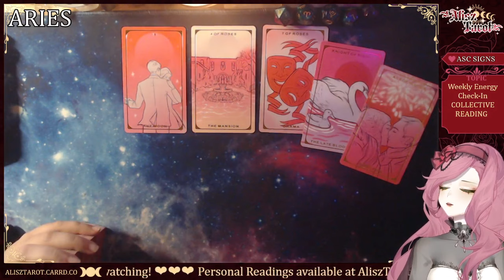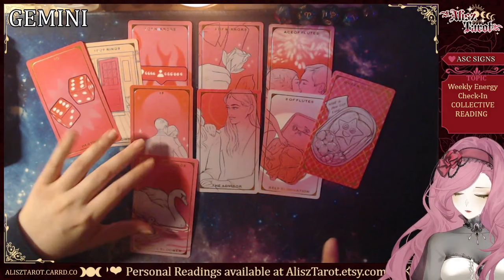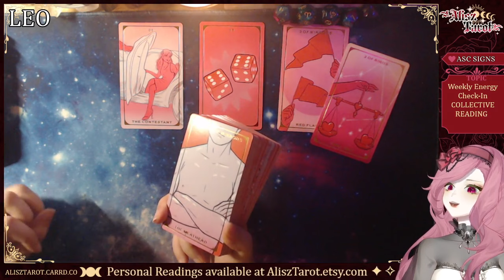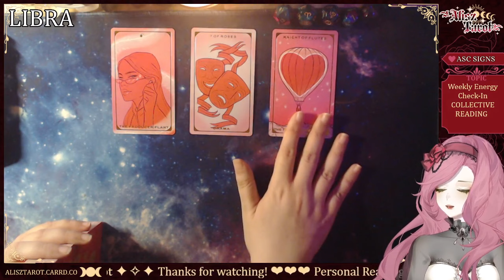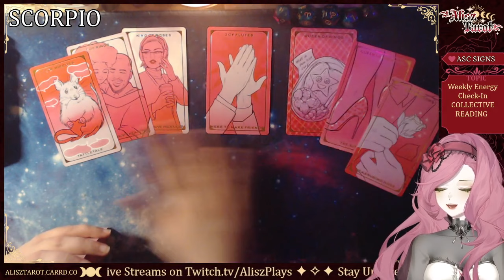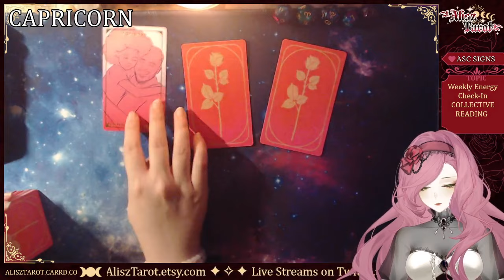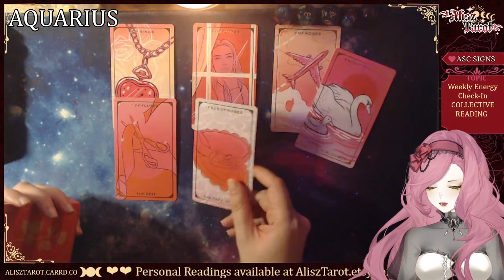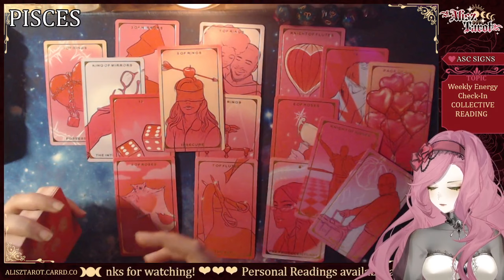🌹 Weekly Tarot Reading (01/30 - 02/05) 🌹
💖 Hello! I'm Alisz and welcome to my tarot reading channel! I hope that you find the messages that are meant for you here. I'm an honest reader who gives it to you straight (with a bit of swearing heh) trying to keep a cozy space for all.

✨ Keep in mind that these are GENERAL readings. Only take the messages that resonate with you & leave the rest for someone else.

✨ Watch any reading you feel drawn to regardless of your sign! These are not horoscopes. Energies & roles can also be reversed.

✨ Be mindful that energy is fluid & these readings are snapshots. Everyone has the freewill to affect events.

🌟 Please watch tarot readings responsibly!

⏰ TIMESTAMPS ⏰
0:00 Intro
2:10 Aries
10:20 Taurus
17:05 Gemini
28:25 Cancer
37:20 Leo
46:18 Virgo
59:10 Libra
1:08:25 Scorpio
1:26:56 Sagittarius
1:36:05 Capricorn
1:46:18 Aquarius
1:59:10 Pisces
2:12:08 Outro

🔮 PRIVATE READINGS 🔮
I also offer printable charms, oracle decks and divination resources.

All videos created are owned by Alisz & Alisz Tarot.